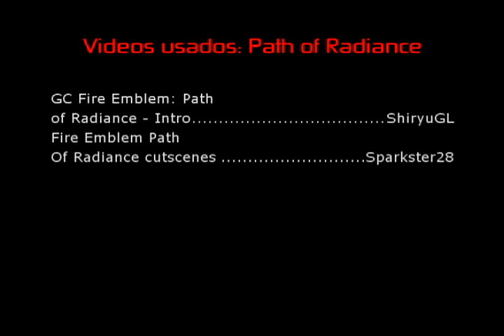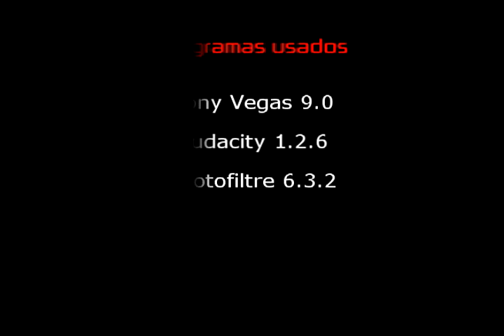Rendition Fire Emblem 9 (PoR) & 10 (RD) - AMV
Music: Glenn Stafford: Skywalker Symphony Orchestra (Starcraft II: Wings Of Liberty OST) with Derek Duke, Russel Brower & Neal Acree.
I think that fits very good in the Fire Emblem series =)

Videogame Anime based Music Video

Fire Emblem - Path Of Radiance
Fire Emblem - Radiant Dawn